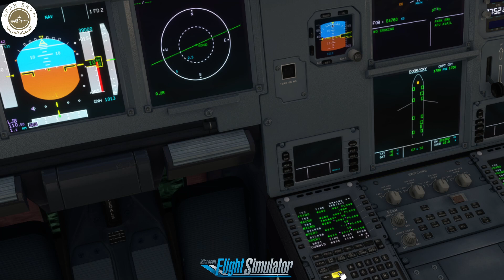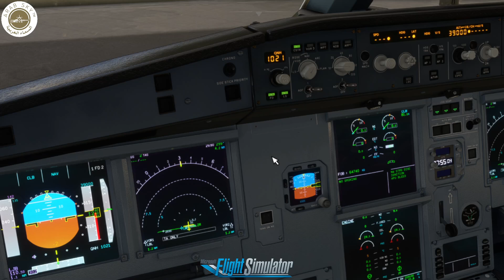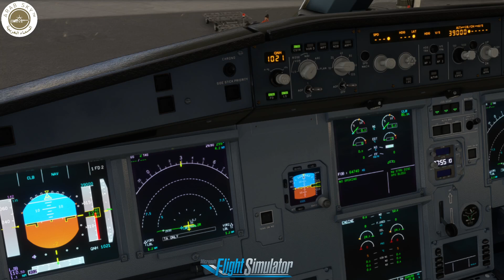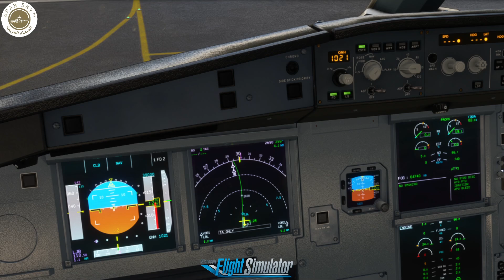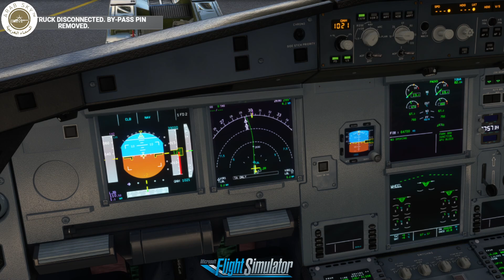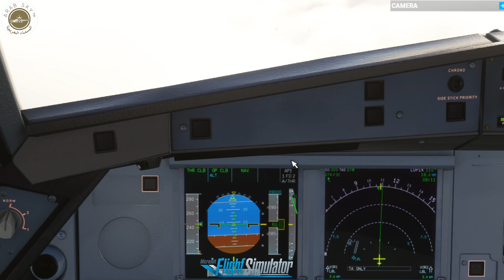محاكي الطيران الاقلاع من مطار ليوبليانا الدولي MSFS 2020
مايكروسوفت فلايت سيمولتر

Flight Simulator
Microsoft Flight Simulator 2020
FLIGHT TRAINING
BASIC HANDLING
GTX FOR MSFS
FENIX A320 SETUP
MCDU PUSHBACK TUTORIAL
FENIX A320
SETUP MCDU